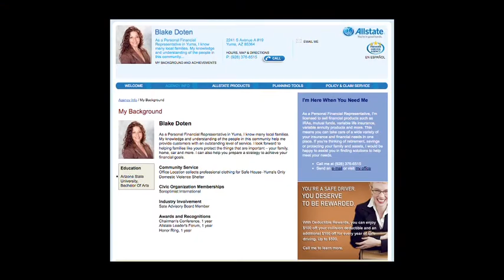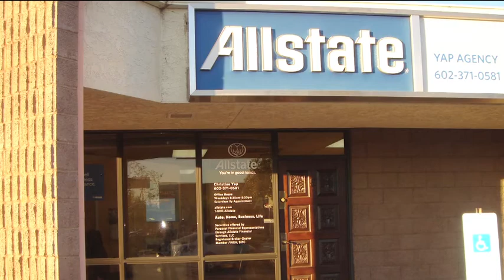Allstate Seeks 108 New Agents to Open Offices Across the Southwest in 2011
More2You examples of Allstate Agency Owners who have ignited their inner entrepreneur.